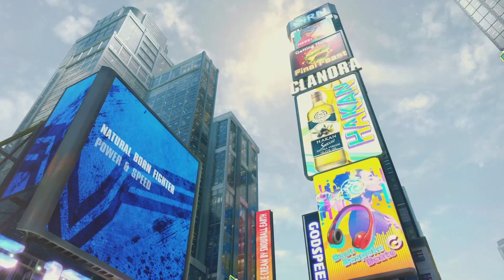The BIGGEST video games set to launch in 2023!!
Get ready for a thrilling ride as we unveil the most anticipated and groundbreaking video game releases of 2023! The gaming landscape is set to change forever as we dive into the heart of next-gen gaming with the most innovative and immersive titles yet. Join us as we explore the game changers of 2023, showcasing the top games across various platforms like PlayStation and Xbox, including consoles and PC. Be the first to discover the biggest hits, from adrenaline-pumping action adventures to groundbreaking role-playing epics that will reshape the gaming world as we know it.

Featuring exclusive previews, expert insights, and gaming industry news, this video is your ultimate guide to the most anticipated games of 2023. Whether you're a casual gamer or a die-hard gaming enthusiast, this is your chance to get a head start on the gaming revolution.